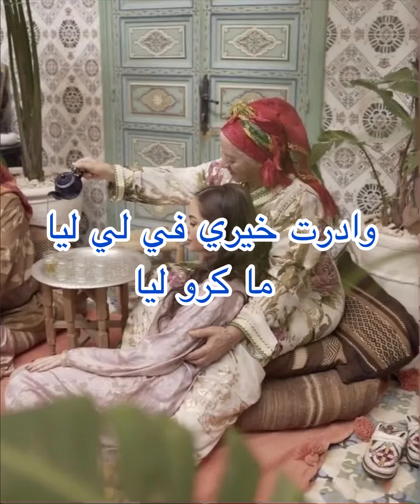𝒢𝓃𝒶𝓌𝒶 ℳ𝓊𝓈𝒾𝒸 ℴ𝒻 ℳℴ𝓇ℴ𝒸𝒸ℴ |عشاق مقاطع گناوة | قولي ليا يا لميمة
Music of Morocco | gnawa diffusion | moroccan music | morocco